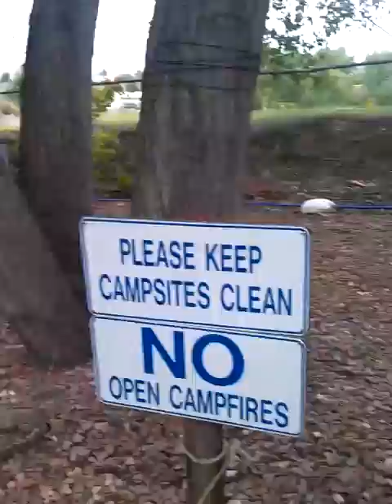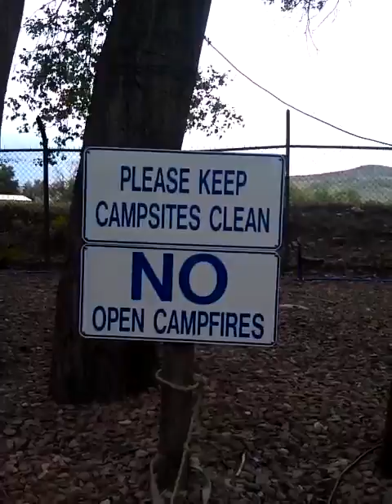Got MY campsite back